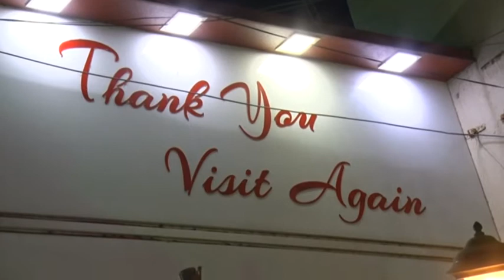girl wedding song